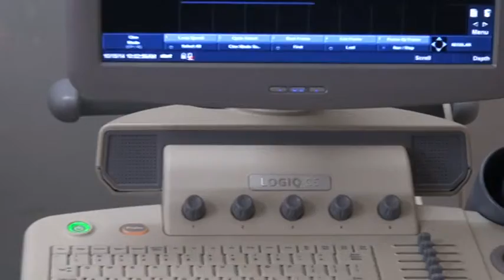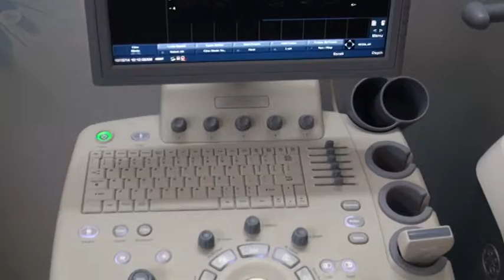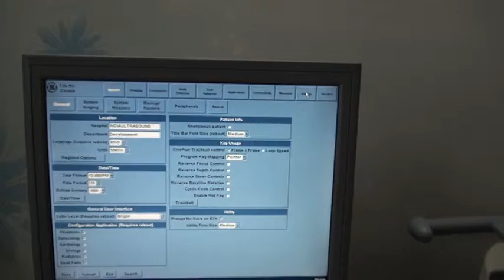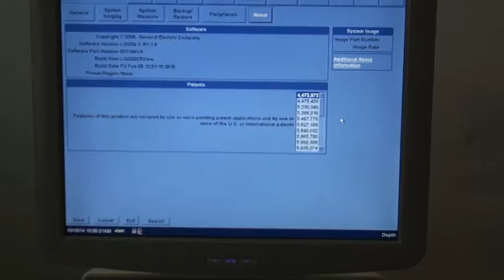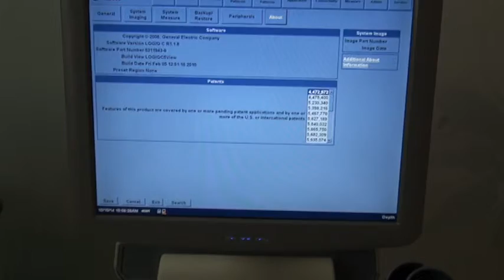GE LOGIQ C SERIES @ INDIAULTRASOUND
Logiq C2 and Logiq C5
The LOGIQ C2 is a dependable black & white ultrasound system that enhances quality of diagnosis without stretching budgets. Designed as a stepping stone into the world of ultrasound it is the ideal choice for clinical practices.